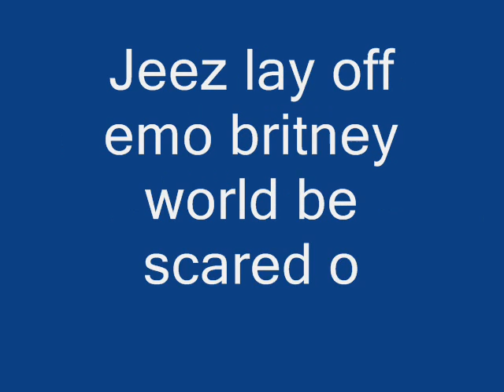Leave Britney alone Runescape style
will chris crocker stop at nothing